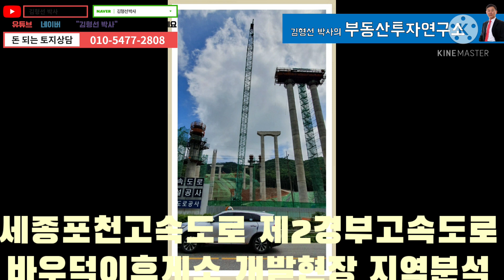세종포천고속도로 제2경부고속도로 세종서울고속도로 바우덕이휴게소 주변지역 개발현황 분석 영상